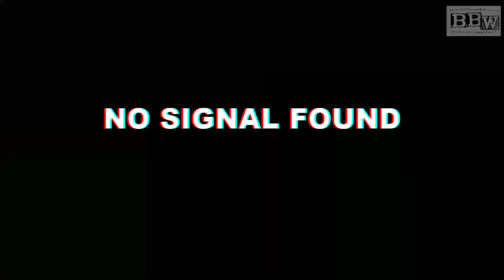BertBertBert Vlog sportsfest 2k19